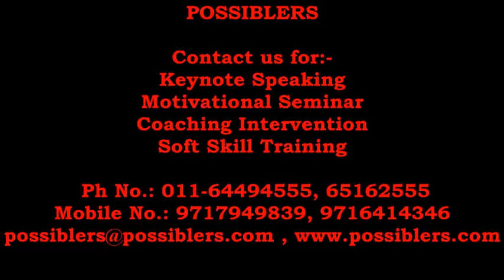Process Of Happiness by Suresh Mohan Semwal | Why Women Are More Likely To Be Healthier Than Men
Discover the process of happiness in one's life in this video by Suresh Mohan Semwal. Find out why women are more likely to be healthier than men. Research shows that women are likely to experience intense positive emotions – like joy and happiness – compared to men. So it seems that women successfully balance out their higher risk of depression as they enjoy the process of happiness more than men do.

But what exactly is the reason to the above stated?
Get your answers in this educational video by Suresh Mohan Semwal.

Mr Suresh Mohan Semwal has 26+ years of rich experience in the field of International and National Corporate Training and Consultancy. He has delivered highly customized training sessions for improving Leadership, productivity, motivation, change, communication and employee morale, resulting in Organizational development.

Mr Suresh Mohan Semwal is the co-founder of POSSIBLERS.

His inspirational and thought-provoking messages emanate from his enriched experience in the field of finance, travel, construction and corporate training.
He has addressed 225000+ people in 350+ organization through 2800+ interventions in the last 13years of corporate training.

He is a certified NPL practitioner by the American Board of NLP. He has coached 500+ people and is the regular faculty of CII for the last twelve years. Suresh Mohan Semwal is the author of four inspiring books.

His understanding of the Indian ethos, culture and pattern of thinking helps him to relate with the audience instantly.